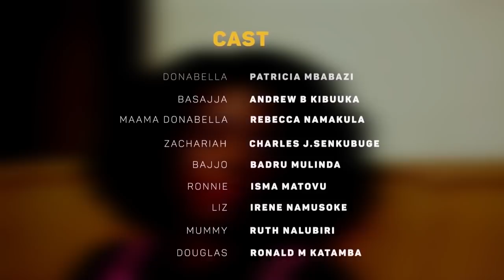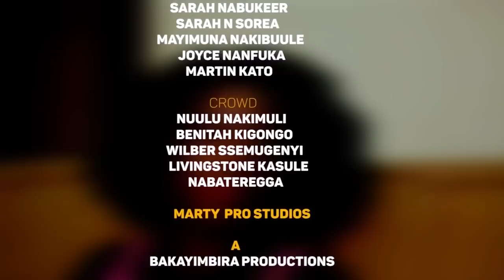DONABELLA EPISODE 19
This is new and mouth-watering from the masters of DRAMA.